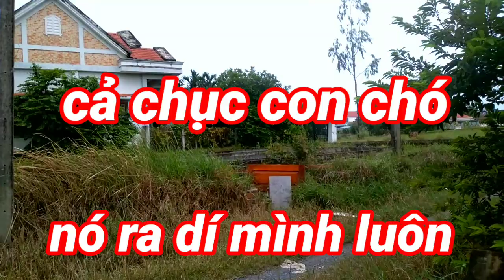Tập 12# trở lại điểm Huyền Thoại // thăm bẫy rắn// với cú táp liên hoàn,, của loài rắn hung dữ.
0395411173 tuyngaovlogs_tham_bay_ran_thambayran# chuyến thăm bảy lần thứ 12 ở điểm Huyền Thoại, kết quả cũng không tệ, nhưng toàn là hàng mini, chắc cũng đủ chi phí, rất cảm ơn cả nhà đã dành chút thời gian để theo dõi, cả nhà yêu quý mình cũng như yêu quý chủ đề săn bắt Xin hãy ủng hộ cho mình một like và một lượt chia sẻ cho nhiều người cùng xem ạ, chân thành cảm ơn.